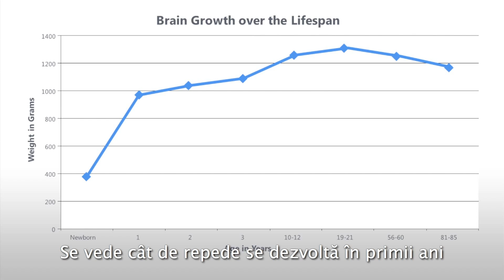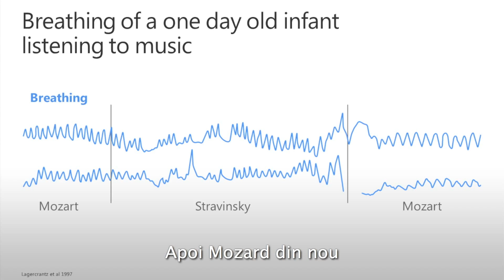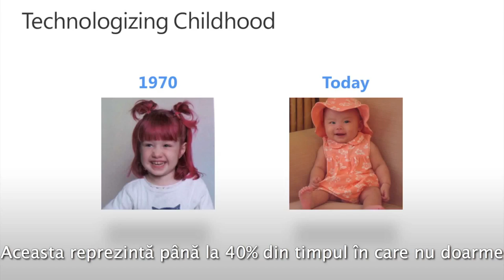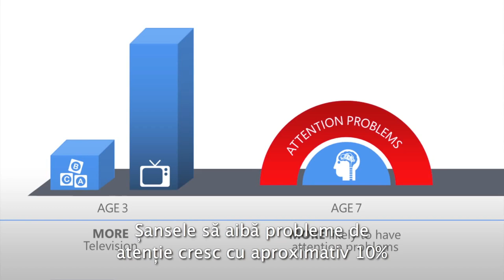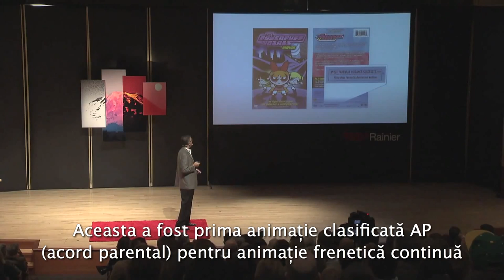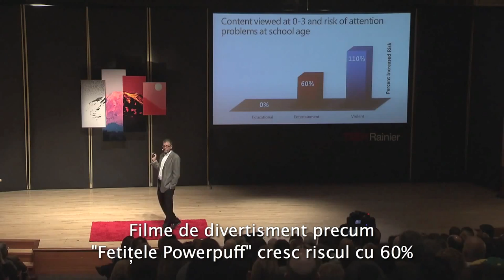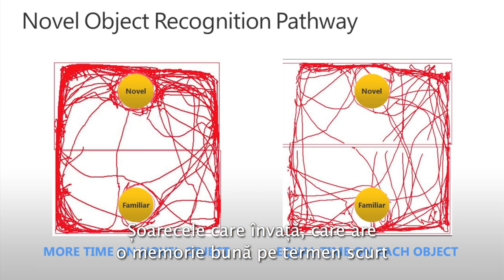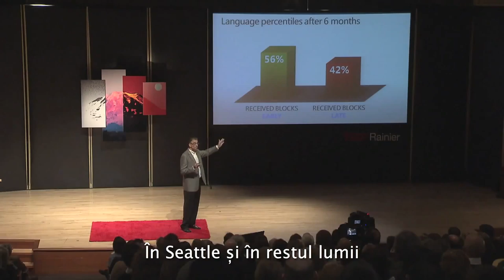TEDxRainier Dimitri Christakis Copiii si Televizorul Media and Children) subtitrare RO